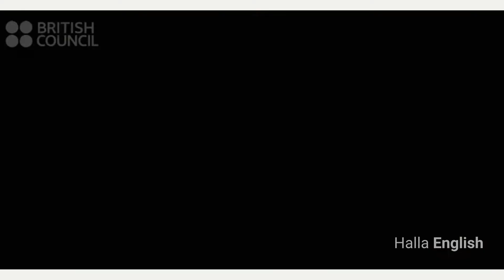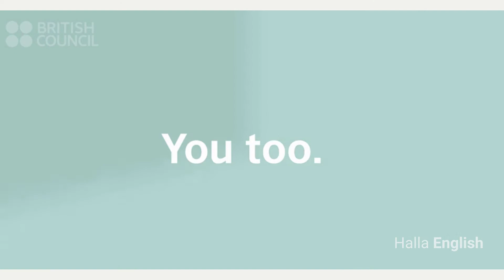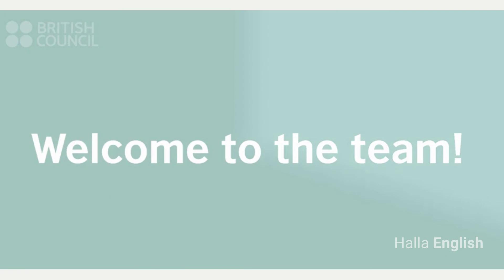Meeting new people a helpful convirsition (part-1)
this video, Vanya meets Emir and Yuna. Listen to the language they use for meeting new people and practise saying the useful phrases.